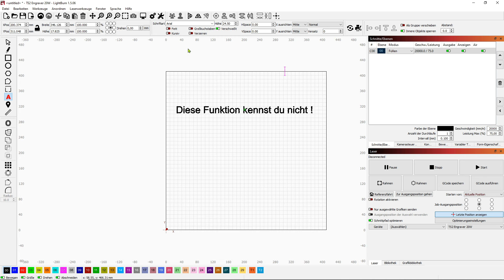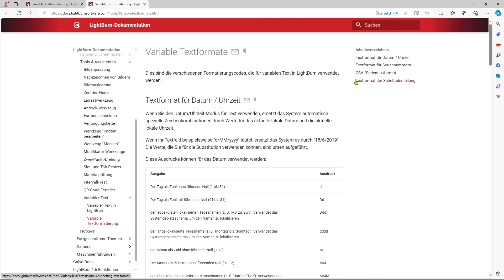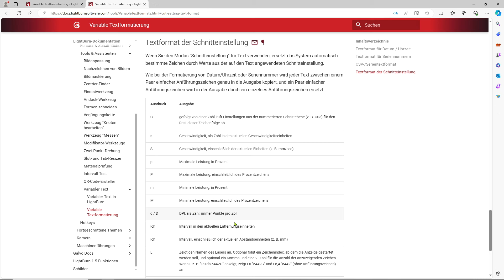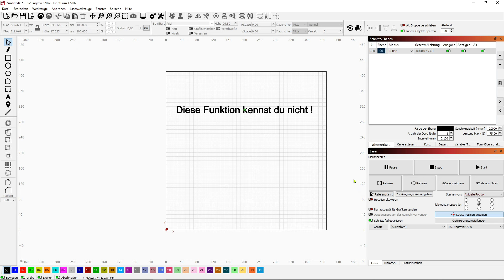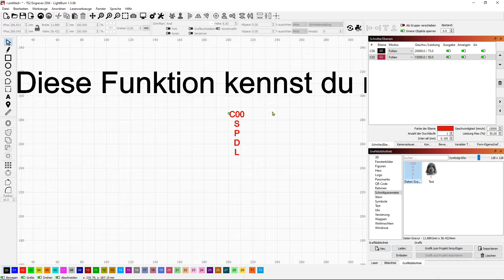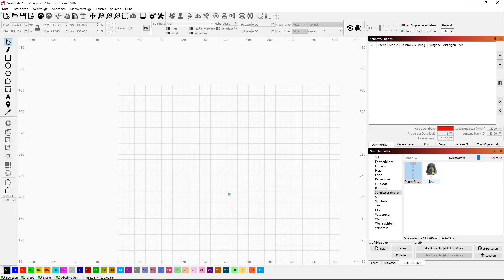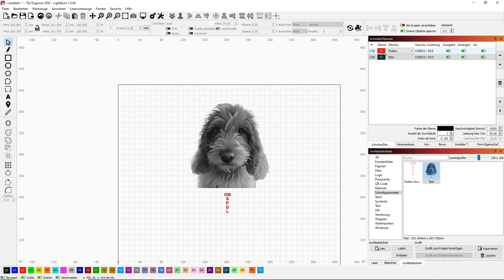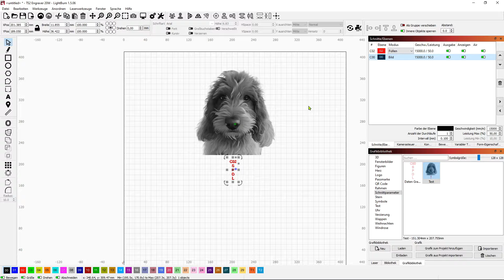Ouicktipp der Woche Laserparameter mit ausgeben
Hier zeige ich Euch, wie Ihr Euch die Schnittparameter mit ausgeben lassen könnt. Nützlich für Testgravuren
Das Video wurde mit der Insta360 Go3 aufgenommen
Rhode Mikro

Wer mich bei meinen Projekten unterstützen möchte,
kann das hier machen:

Meine Wunschliste